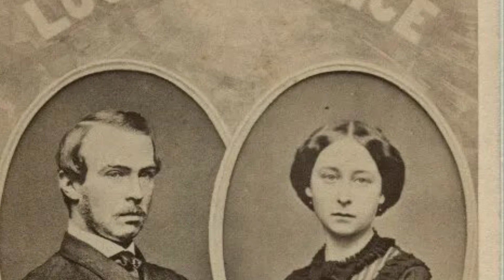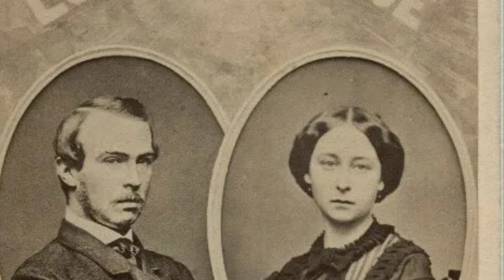Louis IV, Grand Duke of Hesse and by Rhine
Louis IV was Grand Duke of Hesse and by Rhine from 1877 to 1892 and is best known for his marriage to Princess Alice of the United Kingdom, the second daughter of Queen Victoria. Tragically losing his wife and youngest daughter to diphtheria, Louis would go on to reign as Grand Duke of Hesse and by Rhine for almost 15 years.

Timestamps:
0:00 Intro
0:33 Childhood
2:26 Marriage to Princess Alice of the United Kingdom
5:02 Military Career
6:06 Death of Alice and Marie
6:30 Remarriage and Annulment
7:10 Death of Louis IV